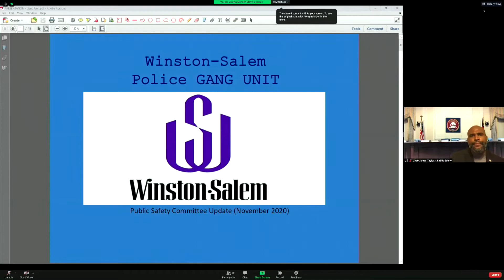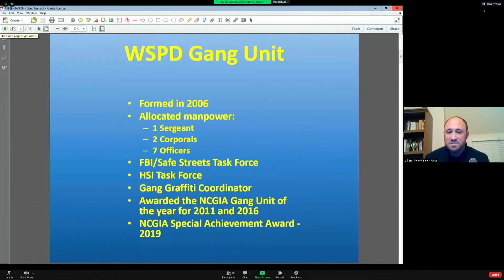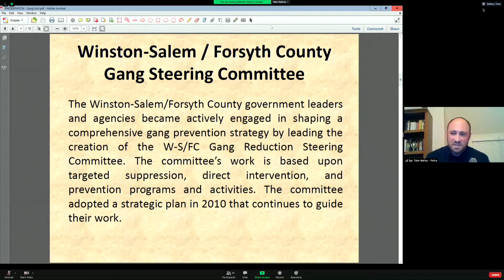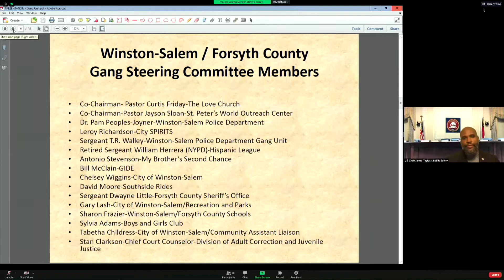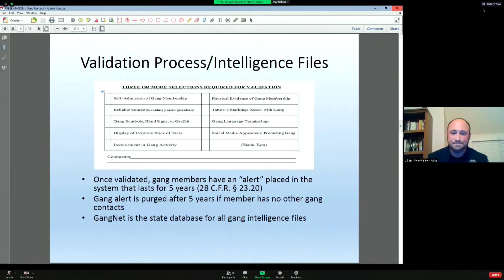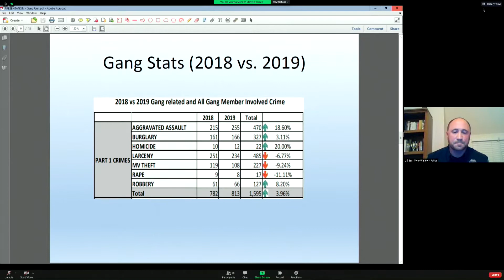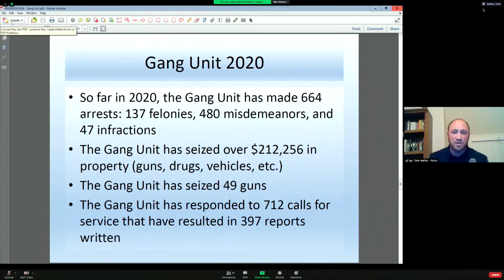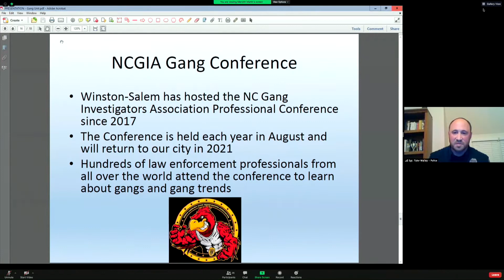Public Safety Committee November 9, 2020